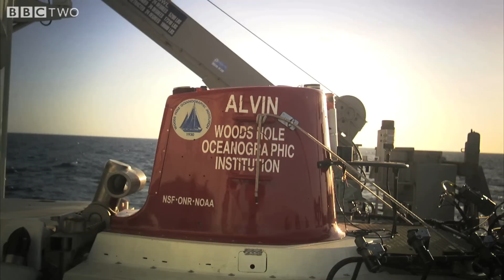Diving To The Bottom Of The Pacific Ocean - Wonders of the Solar System - S1 Ep5 Preview - BBC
Professor Brian Cox visits some of the most stunning locations on earth to describe how the laws of nature have carved natural wonders across the solar system.